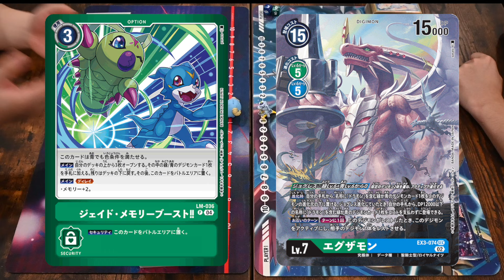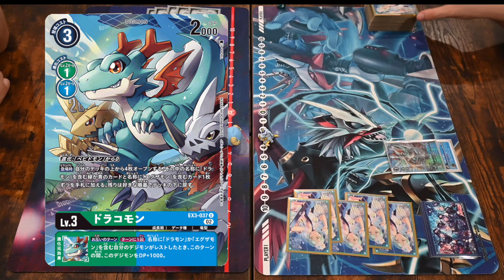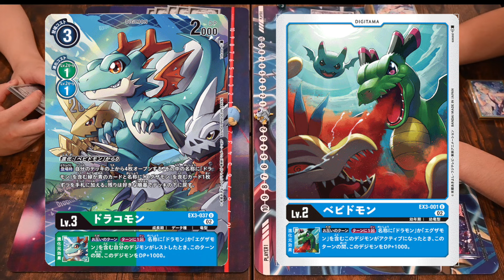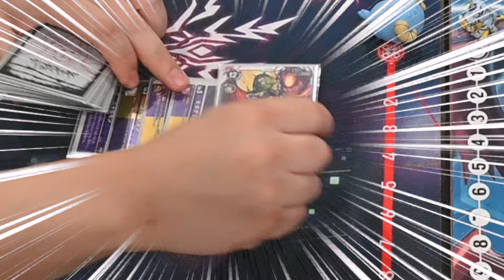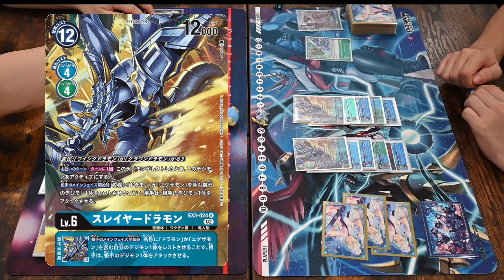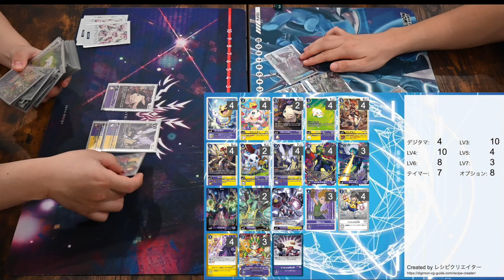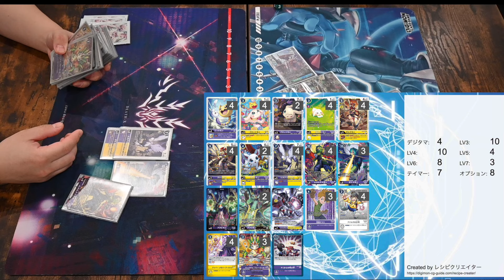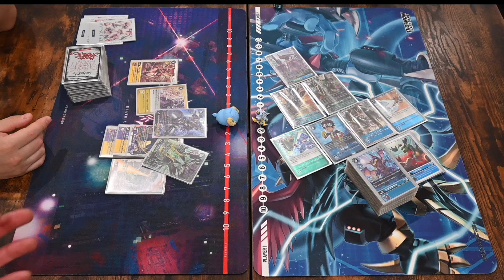【デジカ】2色メモリーブーストによる蹂躙！アンバーメモリーブースト入り絶望ムルムクスモンvsジェイドメモリーブースト入りエグザモン【Digimon Card Battle】【デジモンカードバトル】